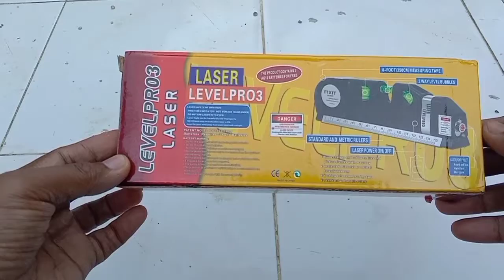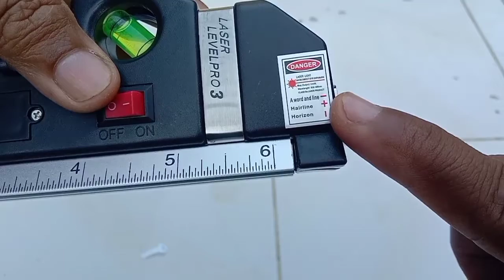ALAT TUKANG SERBAGUNA 4 IN 1 | LASER, WATER PASS, MITERAN DAN PENGGARIS